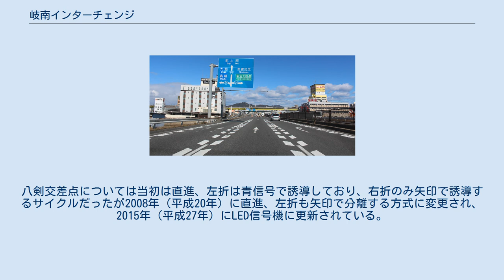岐南インターチェンジ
国道22号（名岐バイパス）の南側から望む岐南インターチェンジ 岐南インターチェンジ（ぎなんインターチェンジ）は、岐阜県羽島郡岐南町にあるインターチェンジである。
 岐大バイパス（国道21号）、名岐バイパス（国道22号）、岐阜東バイパス（国道156号）が交差する。
岐阜県内で最も交通量が多い。
 国道21号は東西の高架道路である。
平面で北方向に国道156号、南方向に国道22号が交わる。
正確には国道22号と国道156号の起終点は岐阜市茜部本郷（国道157号、岐阜県道183号正木岐阜線交点）なので、岐南インターチェンジから西方向は、3つの国道の重複区間である。
 1974年（昭和49年）、岐大バイパス開通により岐南インターチェンジが設置される。
開設当初は平面インターチェンジであったこともあり、交通事故多発地帯として、岐阜県内で毎年ワースト1位という不名誉な交差点であった。
 1988年（昭和63年）ころから国道21号の高架工事が行われる。
高架された現在は、ワースト1位ではないとはいえ、朝晩の渋滞、交通事故多発地帯である。
国道21号が4車線であり、そこへ6車線である国道22号からの合流が多いのがネックという。
 3つの国道の交わるインターチェンジであるが、21号の高架への西側接続道路（大垣市方面）には八剣交差点で岐南町町道と交差し、東側接続道路（各務原市方面）には岐阜県道179号中野上印食線からの道路（側道）が合流する。
また、国道22号北行き、国道156号南行きは岐南インター交差点で片側2車線に減少する。
（第3通行帯が右折レーンになる為）このため、渋滞に拍車をかけている。
 岐南インター交差点には、事故防止のため矢印式信号機が設置されており、直進と右折が分離されている（左折は常時可能）。
岐南インター交差点西隣の八剣交差点も同じく直進、左折と右折が分離される矢印式信号機となっている（八剣交差点は東西方向のみ）。
また岐南インター交差点にはかつては450mm信号機が設置されていたが、南北は2012年（平成24年）11月、東西は2014年（平成26年）1月にLED信号機に交換されている。
八剣交差点については当初は直進、左折は青信号で誘導しており、右折のみ矢印で誘導するサイクルだったが2008年（平成20年）に直進、左折も矢印で分離する方式に変更され、2015年（平成27年）にLED信号機に更新されている。